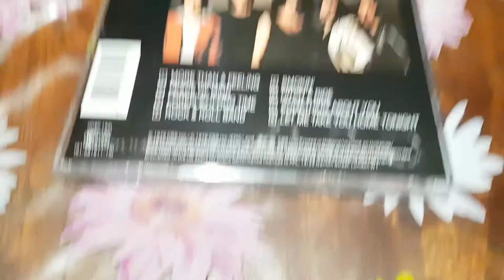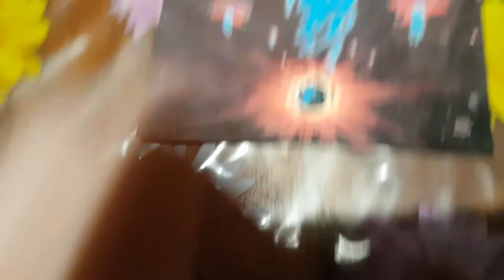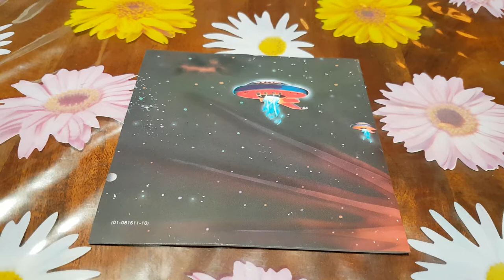Boston CD New And Factory Sealed Unboxing (First Edition From The Year 1976)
Boston Album CD New And Factory Sealed Unboxing (First Edition From The Year 1976).